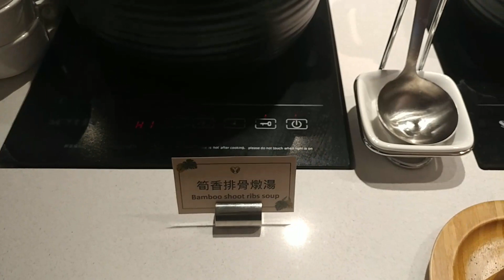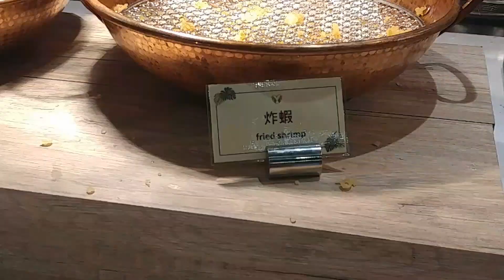新莊最新 天賜百匯吃到飽-泰式料理、酥炸生蠔、片皮烤鴨-海霸威食遊影記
五大必吃料理絕對不能錯過!
龍蝦海鮮粥、現煎牛肋眼 、酥炸鮮牡蠣 現切伊比利火腿 金黃片皮鴨. 不吃嗎?